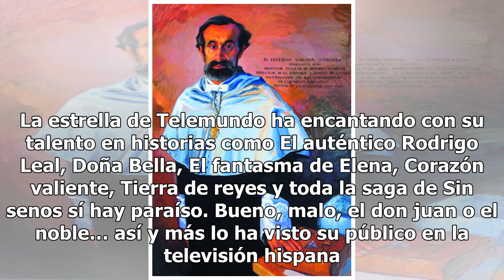Fabían Ríos calienta y levanta bajas pasiones en Instagram con entallada ropa interior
El protagonista de telenovelas sabe consentir a su público Fabían Ríos es uno de los protagonistas de telenovelas más reconocidos de Colombia. La estrella de Telemundo ha encantando con su talento en historias como El auténtico Rodrigo Leal, Doña Bella, El fantasma de Elena, Corazón valiente, Tierra...